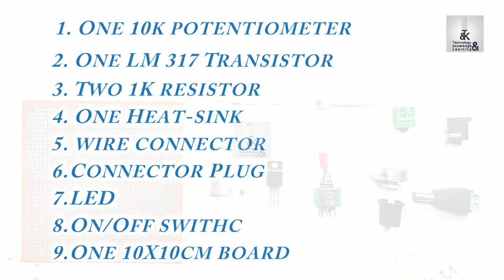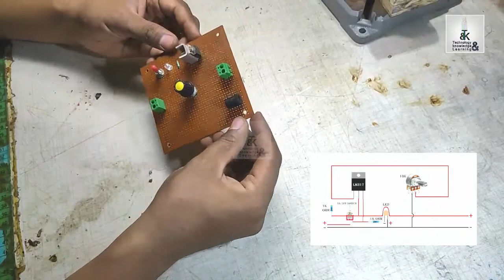DIY | All DC Motor Controller | DC मोटर कंट्रोलर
दोस्तों आज हम आपके लिए लेकर आए है DC मोटर  कंट्रोलर। इस वीडियो मे आपको DC मोटर  कंट्रोलर बनाने की पूरी जानकारी दी जाएगी।
अगर आपका कोई सवाल है तू comment  box  मे पूछ सकते है।